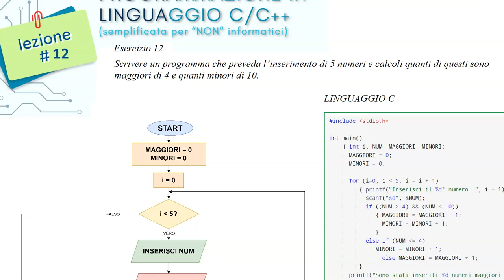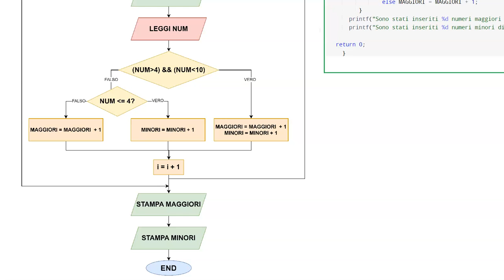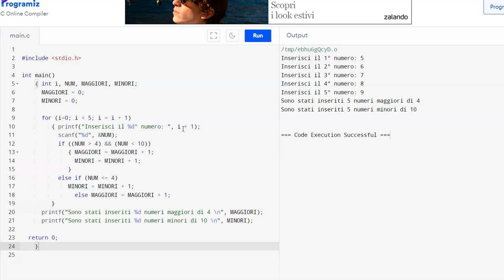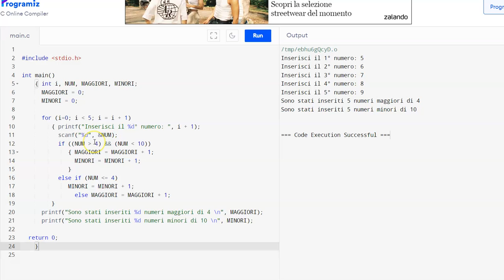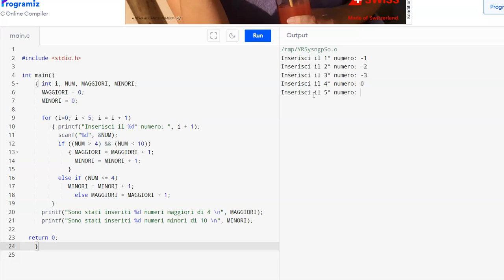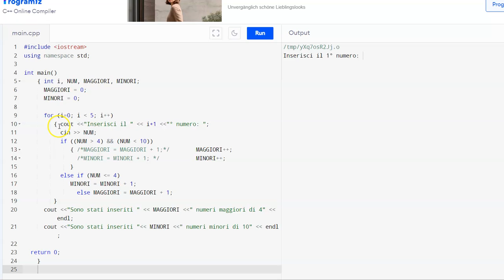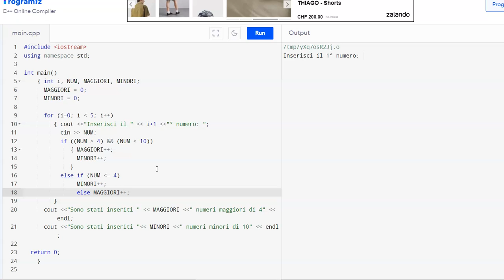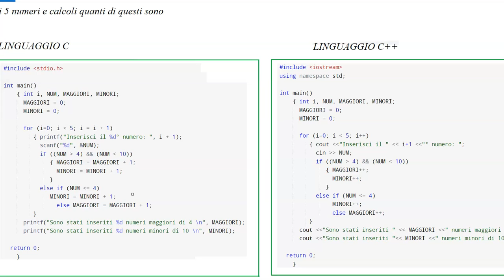Ciclo FOR e IF-ELSE in C/C++ | Lezione 12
Chi sono?